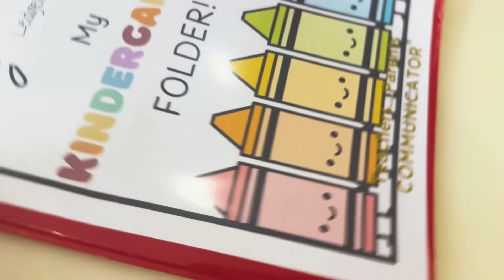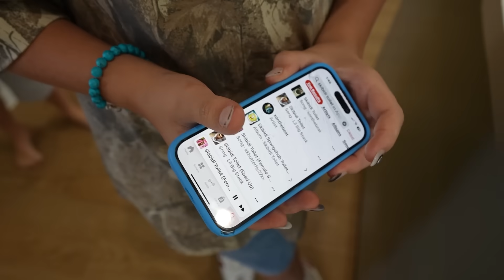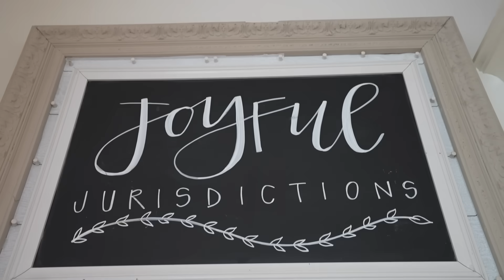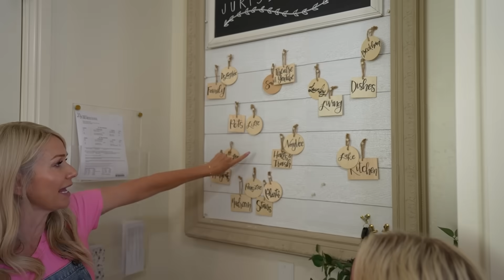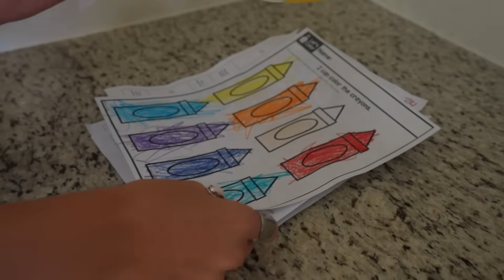*2024 FiRST DAY* 🎒 AFTER SCHOOL ROUTiNE w/ 10 KiDS!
How did The FIRST DAY OF SCHOOL go for my 10 KiDS?! 🍏FiRST DAY OF SCHOOL🍎 MORNiNG ROUTiNE!

SOME OTHER ViDEOS WE THiNK YOU MiGHT LiKE:
My Daughter's FIRST DAY OF HIGH SCHOOL *Hidden Cameras*
Our Son's First Day at a NEW SCHOOL
i BUiLT a DREAM MAKEUP ROOM For My 11yr old SiSTER! *Sephora KiD*

MOM- Tiffany
DAD- Benji
OUR KIDS: